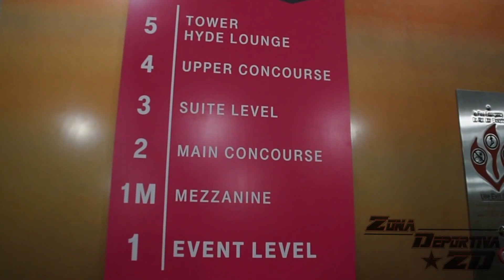T-MOBILE Arena abre sus puertas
La T-MOBILE Arena ya abrió sus puertas y Zona Deportiva les tiene las mejores imágenes en este videoclip.